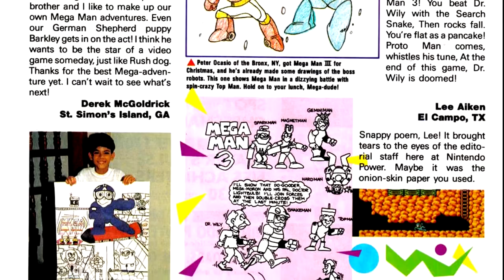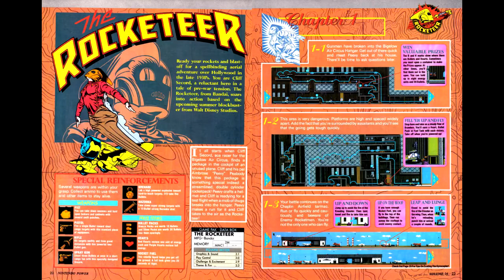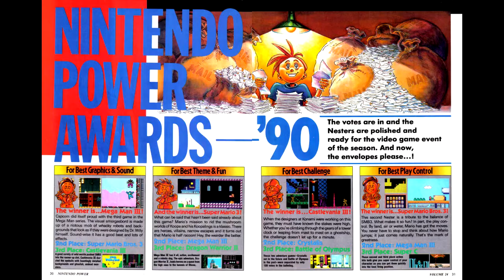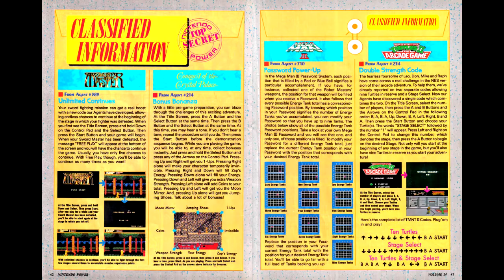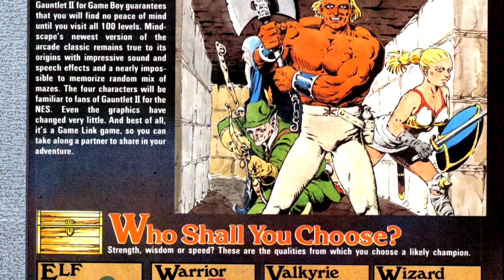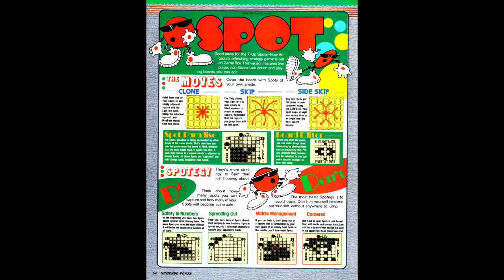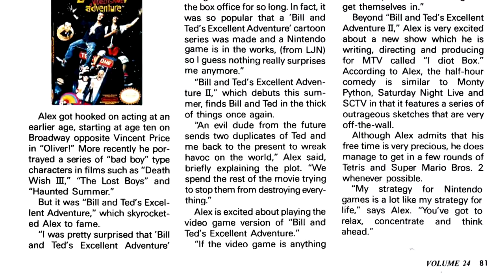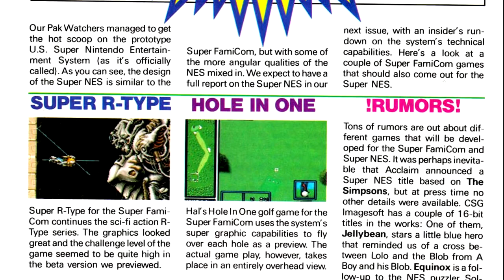Nintendo Power Retrospectives: Part 34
This time I've come to the end of Nintendo Power's 3rd year, with issue #24. I had some background audio issues due to circumstances beyond my control, so I ask for your forgiveness.
Gameplay footage for Adventures of Lolo 3, Super Mario Bros. 3, Shadowgate, and The Lone Ranger courtasy of NESGuide.com

Games Reviewed:
Vice: Project Doom - Sammy
The Rocketeer - Bandai
The Lone Ranger - Konami
Mysterium - Asmick
Gauntlet II - Midway
Battle Unit Zeoth - Jaleco
Nintendo World Cup - Taito
Spot - Virgin
Chessmaster - Software Toolworks
Adventures of Lolo 3 - HAL Labs